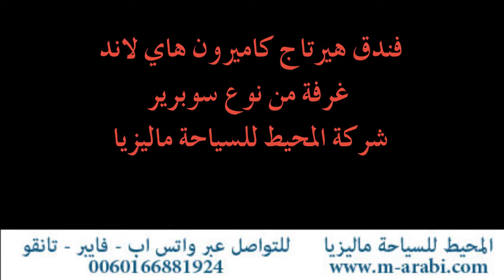فندق هيرتاج كاميرون هاي لاند غرفه سوبرير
مقدمة من شركة المحيط للسياحة والسفر